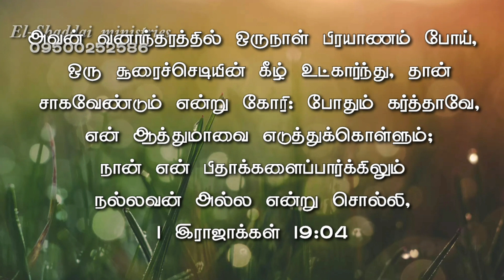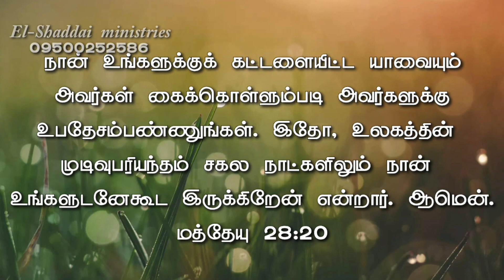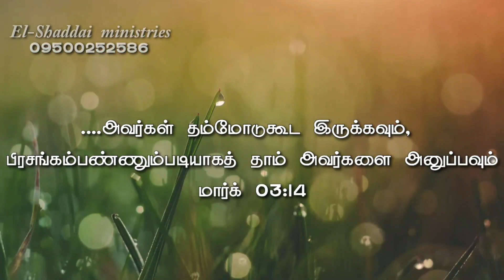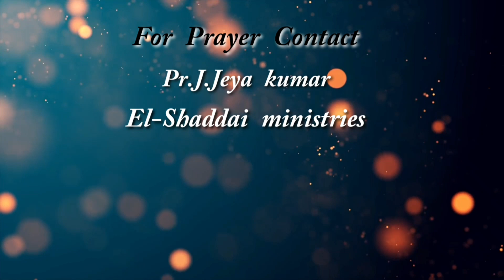Sunday Service|ஞாயிறு ஆராதனை|Pr.J.JEYAKUMAR|Online service|EL-SHADDAI MINISTRIES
In tamil

verse

Pastor. J.Jeyakumar
El-Shaddai ministries